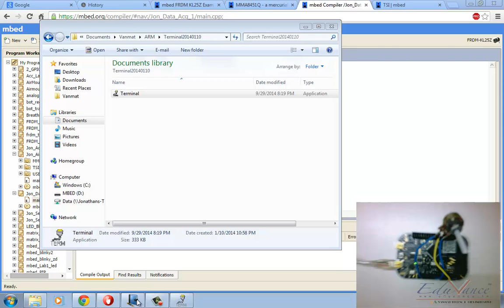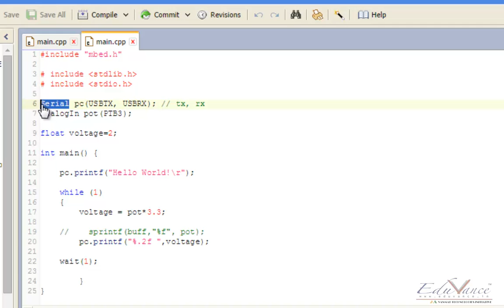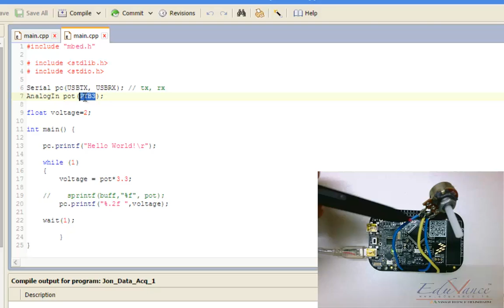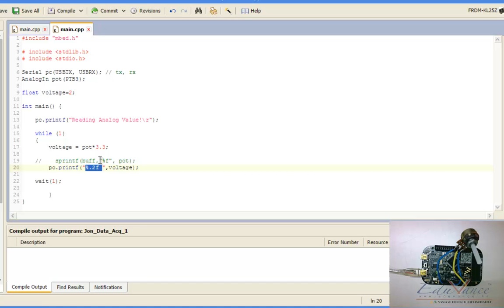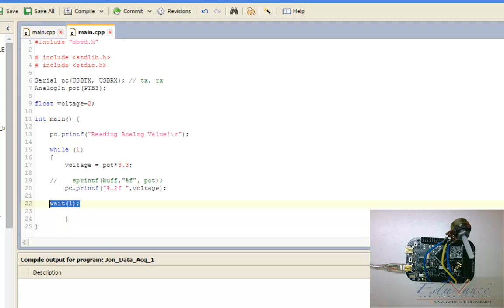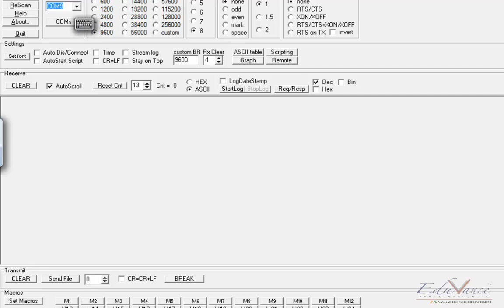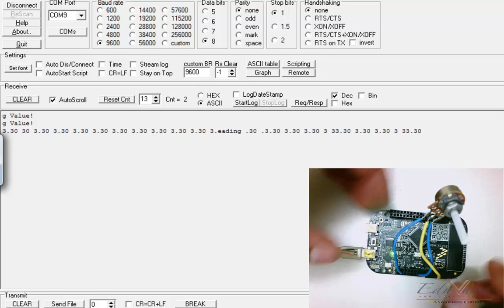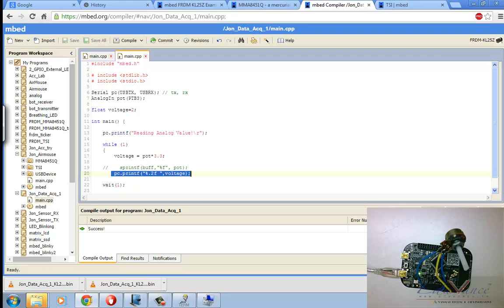ARM Lecture 19 Serial Lab